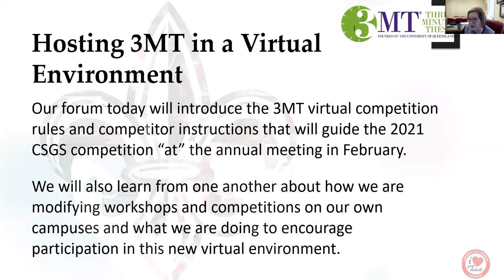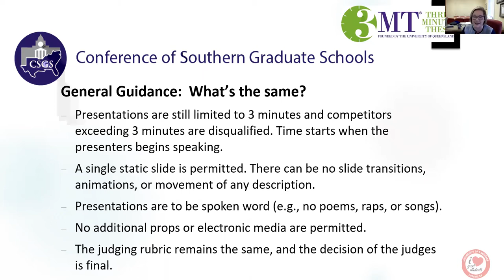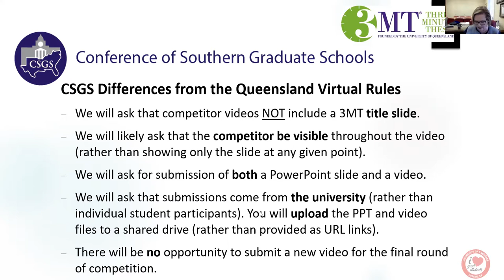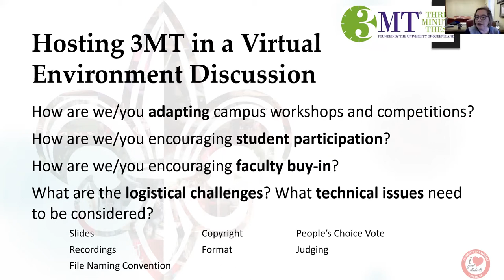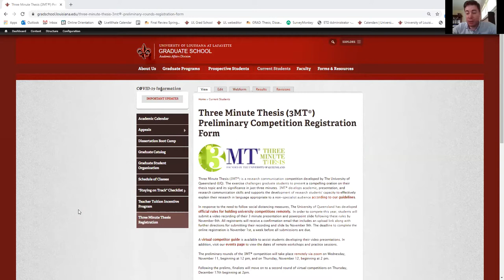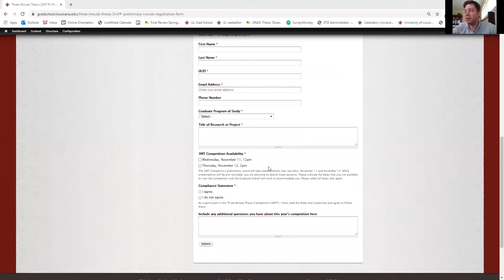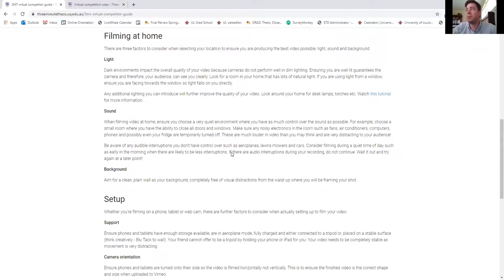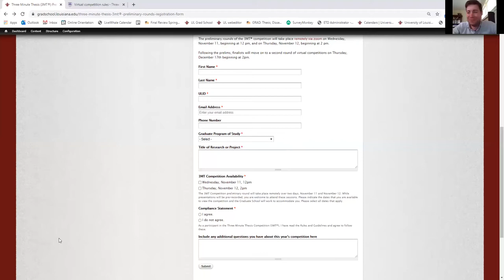CSGS/CHBGS Forum - Holding a Virtual 3MT Competition - Oct 2020